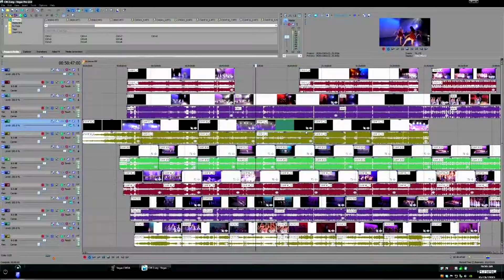Where have I been...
Update video on where I have been and what I've been doing for the past couple of weeks.